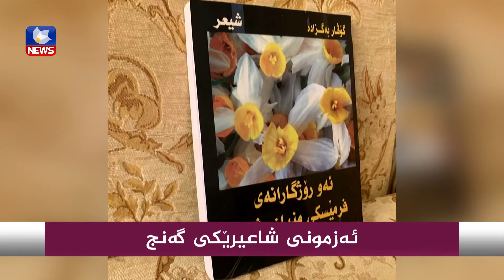ئەزموونی شاعیرێكی گەنج ..گۆڤار ئەنوەر